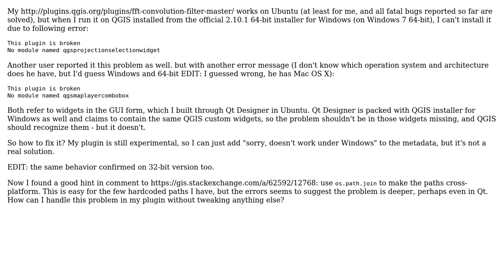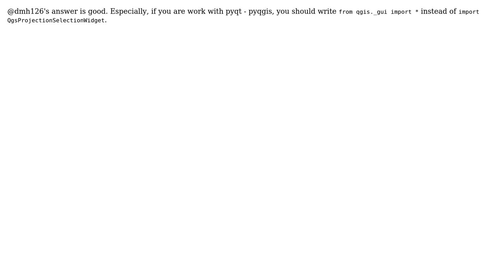GIS: Plugins crashing with "No module named qgsprojectionselectionwidget" in Windows?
With thanks & praise to God, and with thanks to the many people who have made this project possible! | Content (except music & images) licensed under CC BY-SA | Music | Images & others | With thanks to user Pavel V. user Mustafa Ucar user dmh126 and the Stack Exchange Network Trademarks are property of their respective owners. You are responsible for your own actions.